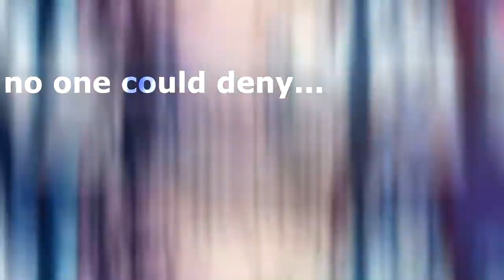wrecking ball vent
i want to dedicate this video to all of the persons that are felling down right now, and i hope that it will help all of you to fell better.